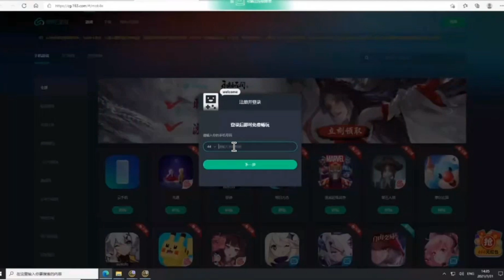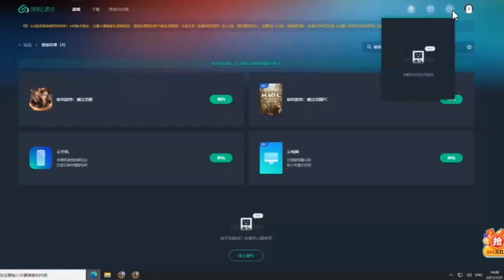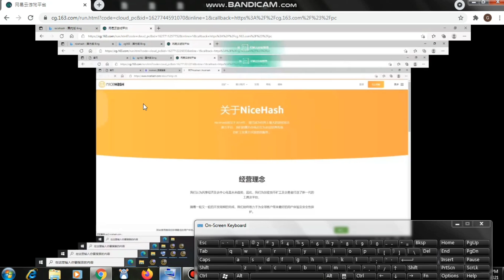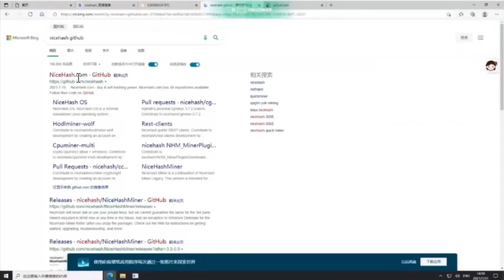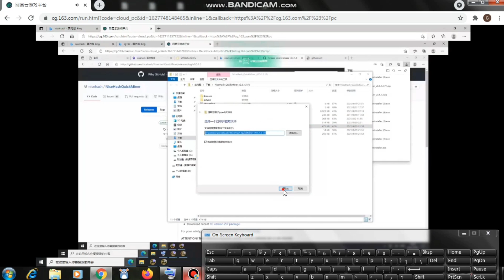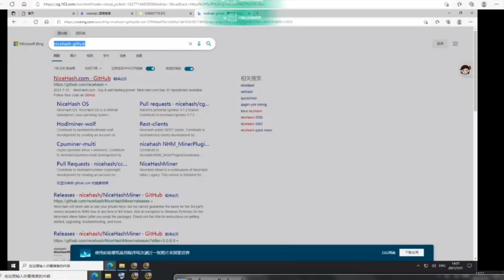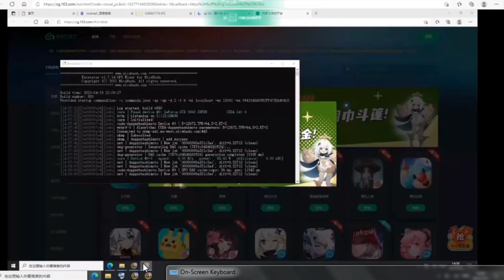GPU RDP with NVIDIA GTX 1660 SUPER | Bitcoin Mining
Description
GOD MINER

OTP  -

music credit 🎶